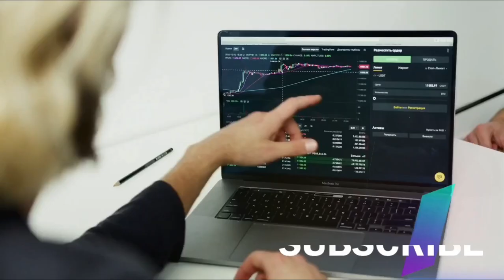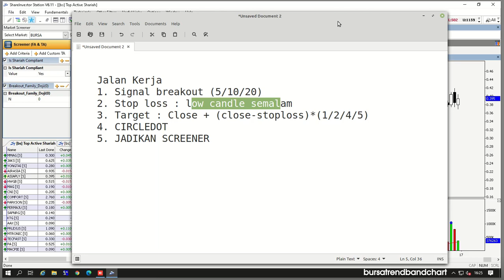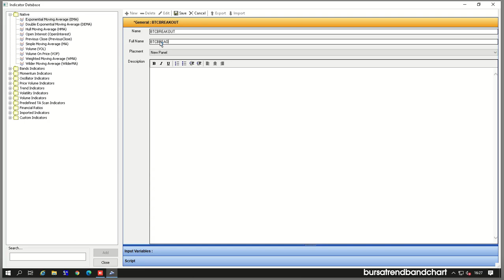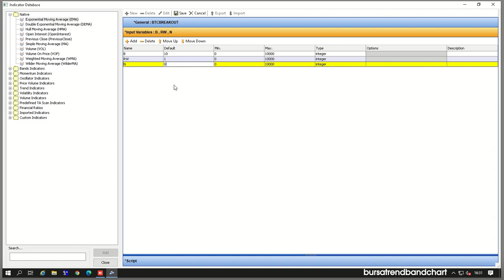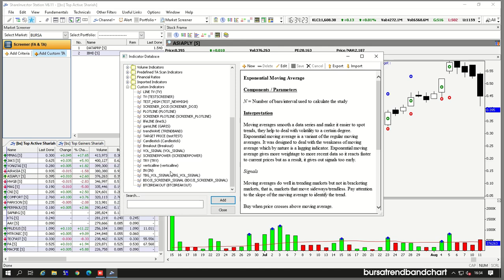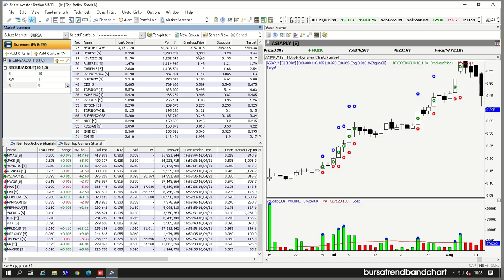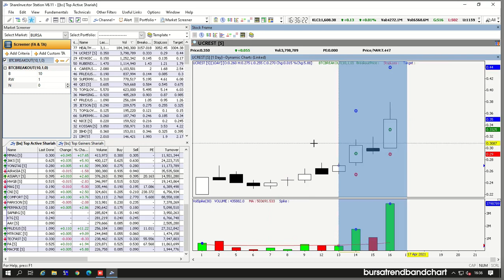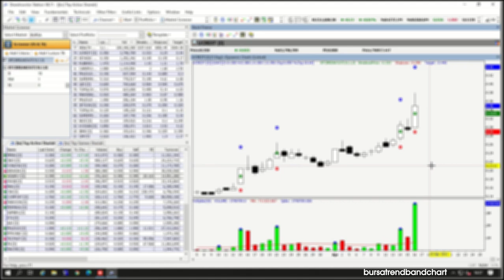Signal Breakout, Stop Loss, Target Price Shareinvestor - Ep 15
Menggunakan circledot sebagai ganti signal anak panah untuk breakout, stop loss dan target price.
Saya tunaikan satu lagi janji untuk ShareInvestor. Semoga terhibur.